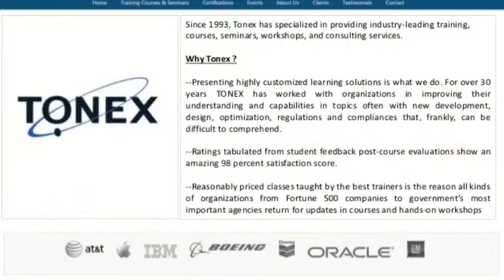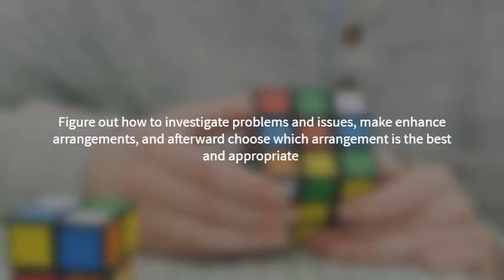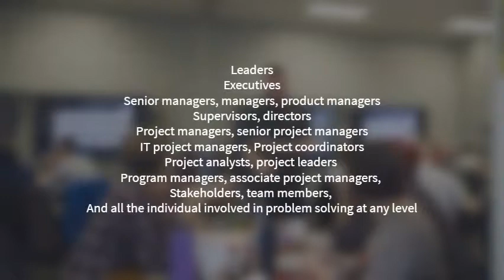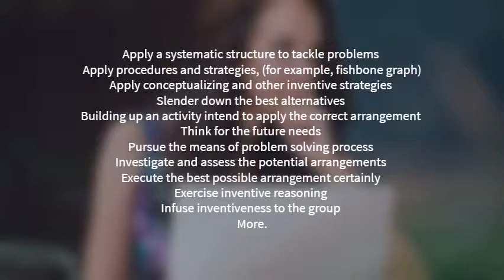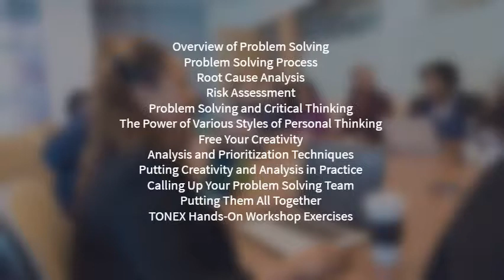Problem solving training certificate 2019 ‐ Tonex.Com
Problem solving training is highly recommended for anyone. Learn problem solving skills and shape your organization and career in brilliant way.

In this Tonex problem solving training course you will gain proficiency with a deliberate procedure for problem solving; comprehension and resolving them. The workshop presents the exceptional and best well ordered methodology to problem solving and is perfect on the off chance that: You have to take care of problems that need viable arrangements.

Through TONEX Problem Solving Training Certificate You Will:

Figure out how to investigate problems and issues, make enhance arrangements, and afterward choose which arrangement is the best and appropriate

Learn and practice to upgrade efficiency, diminishing exercise in futility, and fundamentally improving consumer loyalty

Build up the abilities required to improve your effectiveness, basic reasoning, problem solving, and basic leadership.

TONEX Training Methodology :

TONEX problem solving training authentication is as an intelligent workshop.

The course incorporates numerous in-class exercises including hands on activities, contextual investigations and workshops.

Amid the problem solving training authentication, understudies can acquire their very own example problems and issues and through our instructing, build up their own problem solving individual style.

Training Objectives :

Apply a systematic structure to tackle problems and select the most suitable arrangements
Apply procedures and strategies, (for example, fishbone graph) to investigate the underlying driver of problems
Apply conceptualizing and other inventive strategies to create possibilities arrangements & Slender down the best alternatives
Building up an activity intend to apply the correct arrangement
Think for the future needs
Pursue the means of problem solving process
Investigate and assess the potential arrangements
Execute the best possible arrangement certainly
Exercise inventive reasoning / Infuse inventiveness to the group
More…

Course Outline:

Overview of Problem Solving
Problem Solving Process
Root Cause Analysis
Risk Assessment
Problem Solving and Critical Thinking
The Power of Various Styles of Personal Thinking
Free Your Creativity
Analysis and Prioritization Techniques
Putting Creativity and Analysis in Practice
Calling Up Your Problem Solving Team
Putting Them All Together
TONEX Hands-On Workshop Exercises

Aren't you interested in problem solving training ? Learn more about this course audience, objectives, outlines, seminars, pricing , any other information.